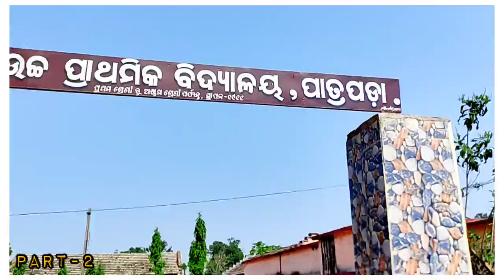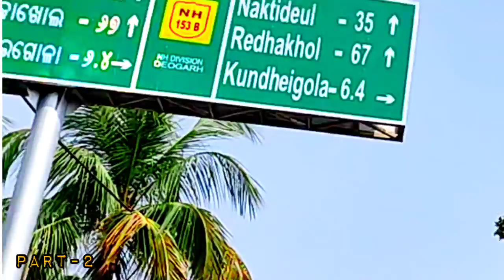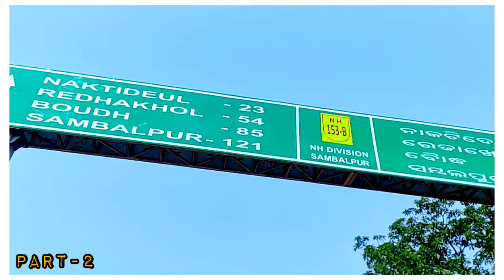ସେଦିନର ମଜା, ରାଧାକୃଷ୍ଣଙ୍କ ମଠ, ରାସ୍ତାର ଅବସ୍ଥା 🌿, NH-153 || PART-2 || SHRABAN SAHOO VLOGS || Travel 🧭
__________________ଜୟ ଭାରତ ମାତା ________________